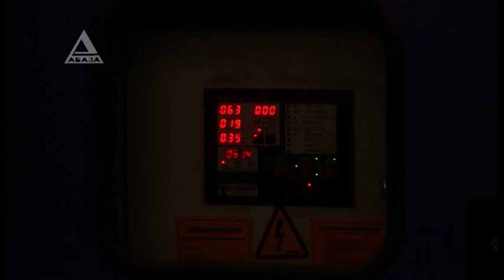Сложности «веерного» перехода